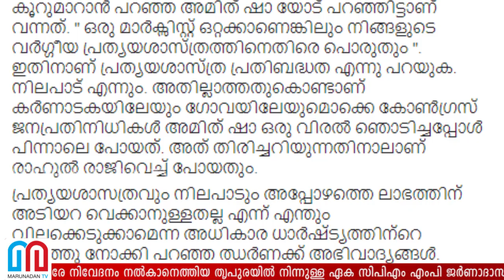ബിജെപിയിലേക്ക് ക്ഷണിച്ച അമിത്ഷാക്കെതിരേ ജര്‍ണാദാസ് l Jharna Das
ബിജെപിക്കെതിരേ നിവേദനം നല്‍കാനെത്തിയ തൃപുരയില്‍ നിന്നുള്ള ഏക സിപിഎം എംപി ജര്‍ണാദാസിനെ അമിത്ഷാ ബിജെപിയിലേക്ക് ക്ഷണിച്ചു. മരിക്കും വരെ സിപിഎമ്മില്‍ തുടരുമെന്നായിരുന്നു മറുപടി